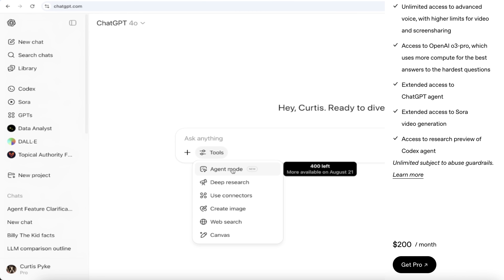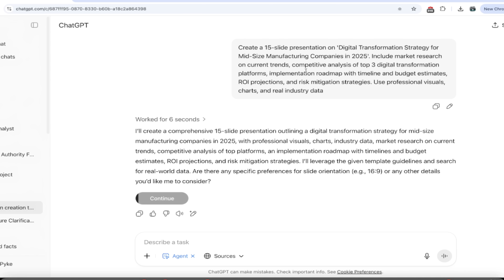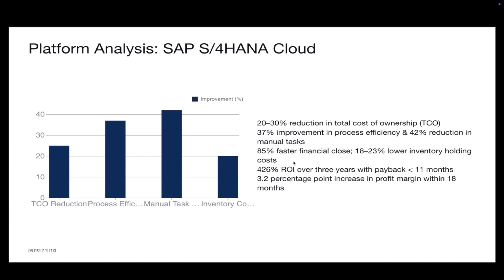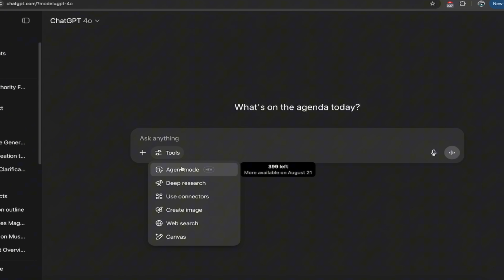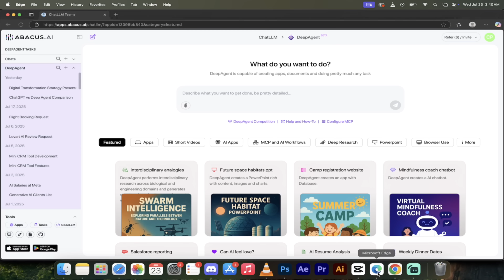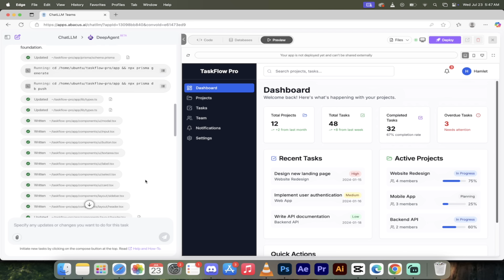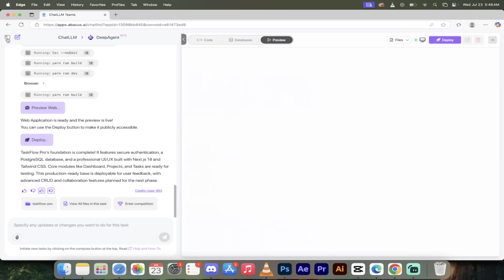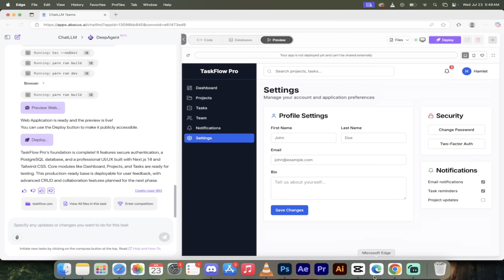ChatGPT Agent vs DeepAgent - Who Wins? You Won’t Believe It!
In today’s AI showdown, we’re pitting OpenAI’s brand‑new ChatGPT Agent against Abacus AI’s Deep Agent. Both promise to turn natural language into fully functional AI tools—browsing websites, clicking buttons, running code, filling forms, creating PowerPoints, connecting to your email, and more. I’ve put each through two real‑world, heavy‑weight prompts:

PowerPoint Presentation: A “Digital Transformation Strategy for a mid‑sized manufacturing company in 2025”

Web App Build: A full “TaskFlow Pro” team project management application with authentication, task assignments, dashboard charts, file uploads, and email notifications

I’ll walk you through the setup, demo their outputs side‑by‑side, compare aesthetics, usability, and performance—and let you decide which agent takes the crown.

🔗 Try Deep Agent by Abacus AI

📑 Chapters

0:00   Introduction & Overview
0:22   What Are AI Agents Capable Of?
0:41   Accessing ChatGPT Agent & Agent Mode
0:56   ChatGPT Agent Pricing & Plans
1:14   Accessing Deep Agent & Pricing
1:32   Use Case #1: PowerPoint Prompt Setup
2:11   ChatGPT Agent PPT Demo
2:29   Deep Agent PPT Demo
3:28   Aesthetic Comparison & Verdict
4:05   Use Case #2: TaskFlow Pro Prompt Setup
4:38   ChatGPT Agent Web App Build
5:22   Deep Agent Web App Build
7:28   Deep Agent Results & Walkthrough
8:04   ChatGPT Agent Results & Developer Notes
9:04   Final Thoughts & Which Agent Wins?

What You’ll Learn:

How to enable and use ChatGPT Agent Mode in your OpenAI account

How Deep Agent by Abacus AI stacks up at just $20/month

Side‑by‑side demos of two demanding, enterprise‑style prompts

Aesthetic and usability comparisons of generated PowerPoints

Real‑world build of a full‑stack project management app

Pros, cons, and price‑to‑performance analysis